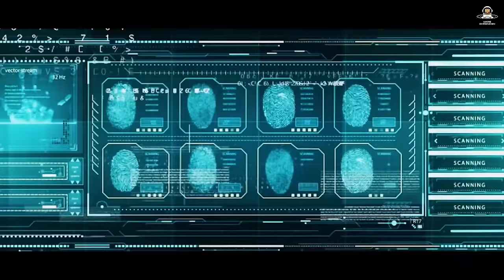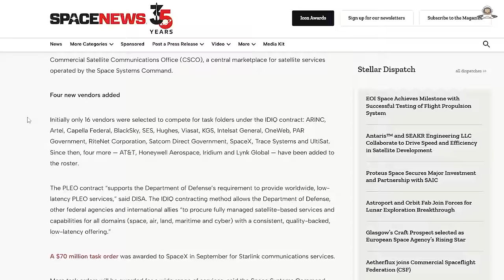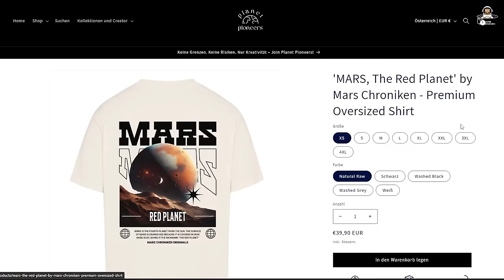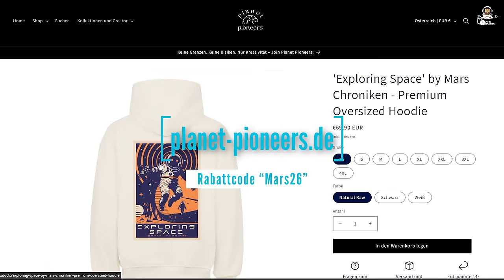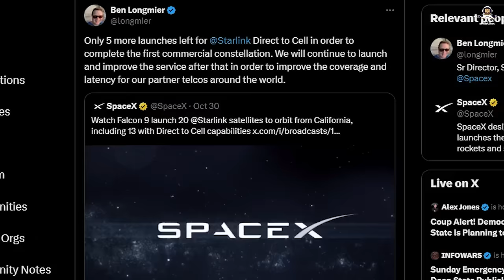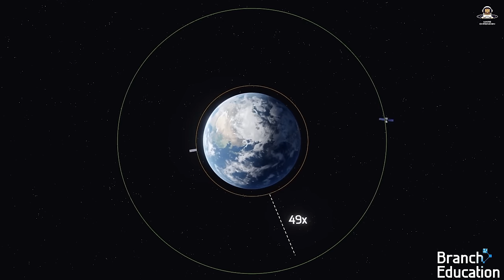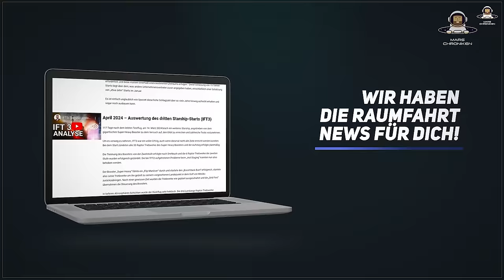SpaceX Starlink: 13 Milliarden USD für Satellitendienstleistungen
Erst 2023 hatte die US Space Force ein Programm für Satelliten Dienstleistungen im niedrigen Erdorbit ins Leben gerufen und es mit einem Budget von maximal 900 Millionen USD für die nächsten zehn Jahre ausgestattet. Nach rund einem Jahr waren bereits 660 Millionen, also fast drei Viertel des gesamten Budgets ausgegeben. Die meisten Aufträge betrafen Starshield, die militarisierte Version des Starlink-Dienstes von SpaceX. Daher hat das US Verteidigungsministerium, oder kurz DOD die Budget-Deckelung des sogenannten Proliferated Low Earth Orbit Satellite-Based Services Program, oder kurz PLEO kurzerhand auf 13 Milliarden USD erhöht.

Ad Astra!

Verlinkte Videos:
Rabtattcode im Video!